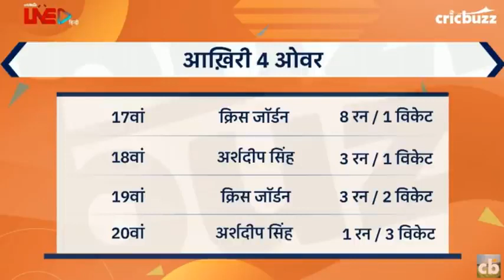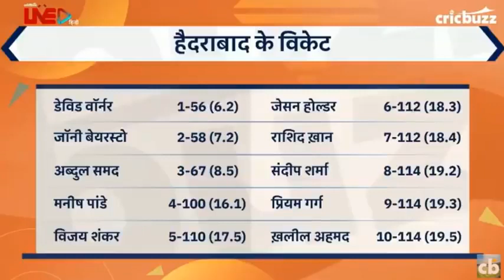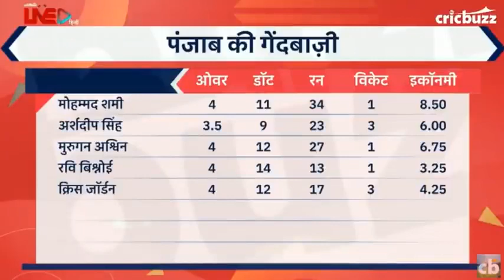KXIP vs SRH full highlights IPL 2020| match no 43| king XI Punjab Vs sunrisers Hyderabad